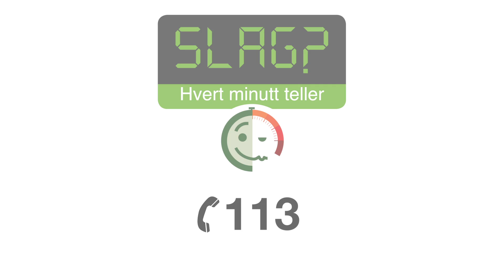Sønn var vitne til at far fikk slag. Hjerneslag - symptomer, risikofaktorer, pårørende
Hva skjedde når faren fikk hjerneslag? Det skjedde hjemme og sønnen reagerte raskt, selv om han ikke visste hva slag var. Hjerneslag - slag - Sønn var vitne til at far fikk slag. Symptomer, risikofaktorer, pårørende, rehabilitering.